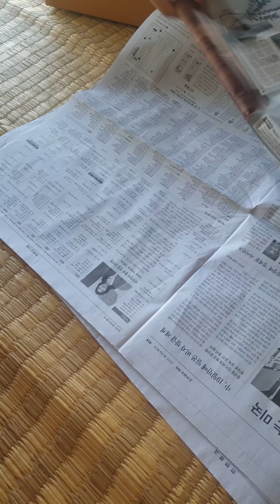ส่งเป็ดเนื้อแช่แข็ง หนูเนื้อสดแช่แข็ง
ให้คำปรึกษาเรื่องการเลี้ยงหนูนา เพื่อบริโภคและธุรกิจ ติดต่อ LINE ID @xvn5110q หรือโทร